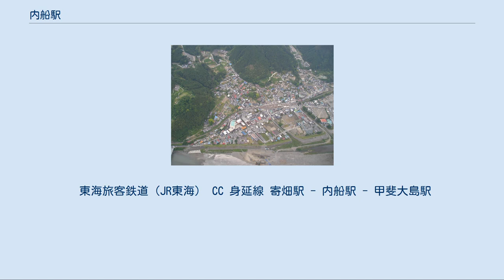内船駅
内船駅周辺の航空写真 内船駅（うつぶなえき）は、山梨県南巨摩郡南部町内船にある、東海旅客鉄道（JR東海）身延線の駅である。
 旧・南部町の中心部に近い位置にある。
特急「ふじかわ」を含むすべての列車が停車する。
線路はほぼ北西から南東に走り、駅舎は線路の南西側に設けられている。
のりばは駅舎側から1番線、2番線で、1番線に甲府方面の列車が、2番線に富士方面の列車が発着する。
 当駅は側線を3持ち、うち1本が1番線の西側に、もう2本は2番線の東側にある。
東側にある側線のうち1本は構内の寄畑方で本線から分岐して甲斐大島方で途切れているが、他の2本は当駅の寄畑方で本線から分岐した後、そのまま甲斐大島方で本線に合流している。
 ホームの寄畑方の端は緩やかな坂となっており、これを下ったところから駅舎へ、1番線の線路と側線1本を越えて構内踏切（遮断機・警報機つき）がのびている。
 駅舎は1967年（昭和42年）3月築のコンクリート造り2階建ての建築物で、内部には締め切り可能な待合室がある。
2階建てではあるがコンコース部分は吹き抜けとなっており、大きな窓を持つため内部は明るい。
比較的大きい駅舎で、駅周辺も商店等が立ち並ぶ様な立地にもかかわらず、1999年（平成11年）4月から無人駅となっており、駅舎の内部にある窓口はふさがれ、待合室には売店があったがシャッターが閉じられている。
身延駅管理。
 無人駅のため、特急列車・車掌乗務列車に乗車の場合は車内で乗車券類を購入する形となる。
ワンマン列車の場合は整理券を取り、下車駅または乗りかえ先の列車内で精算となる。
 2011年9月21日に上陸した台風15号の影響で当駅から甲斐大島駅の盛土が崩壊したのをはじめ、各地で土砂流入や倒木が発生した。
同年11月14日に内船駅から南側が復旧したが、盛土崩壊箇所は依然復旧作業中であったため当駅で折り返しを実施し、以北は身延までバス代行の措置をとっていた（それまでは西富士宮駅から身延までバス代行）。
 そのため完全復旧まで以下の措置が取られている。
 その後2012年3月17日に全面復旧したことから夜間停泊は廃止され、停車ホームも通常通りに戻っている。
 「内船」も参照 駅前は整備されており町営バスやタクシーの乗り場があるがバスの本数は少ない。
タクシーの配車数も少ないが、南部タクシーの営業所が近いので電話をするとすぐに迎えに来てくれる場合も多い。
 駅周辺（内船地区）には南部氏由来の史跡や温泉施設「なんぶの湯」、南部町役場南部分庁舎、南部町立栄小学校、南部自動車教習所があり、駅の西には思親山や東海自然歩道などのハイキングコースとなっている。
 内船地区に人家があり商店もあるが、駅の北西300メートルほどのところにある南部橋で富士川をわたると南部の市街地に出る。
南部町立南部中学校や南部警察署はそこにあり、さらに東へ行くと十枚山や篠井山の登山コースがある。
 駅前を身延線や富士川に沿って走る道路は県道10号で、身延町から富士宮市に掛けて富士川東岸を縦貫する。
 ※特急「ふじかわ」の隣の停車駅は列車記事を参照のこと。
 東海旅客鉄道（JR東海） CC 身延線 寄畑駅 - 内船駅 - 甲斐大島駅